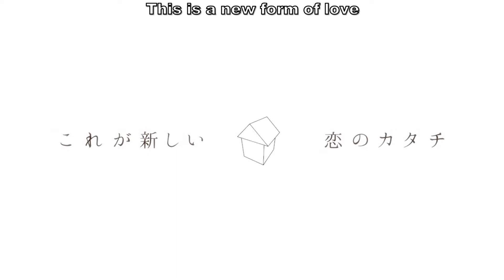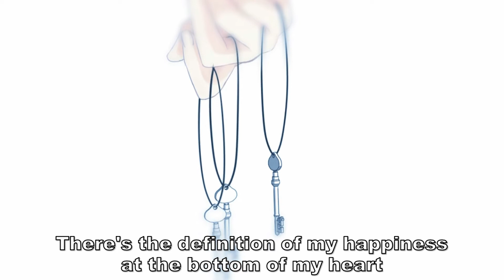Kanojo to Ore to Koibito to.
production : PULLTOP
original title : 彼女と俺と恋人と。

song : Shiawase Teigi
vocal : Duca